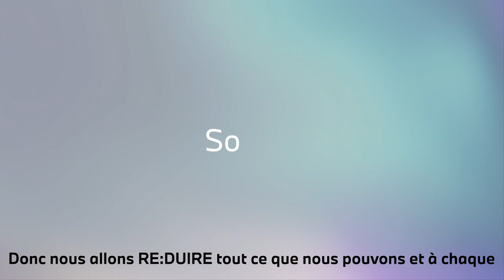La démarche circulaire de BMW | RE:IMAGINE TODAY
Depuis son origine, BMW Group se réinvente pour créer des voitures toujours plus sûres, plus efficientes et plus responsables. Aujourd'hui, nous continuons d'innover avec l'ambition de produire la voiture la plus verte au monde.

Depuis plusieurs années, BMW Group a mis en place une nouvelle approche circulaire de la production automobile, autour de quatre axes :

RE:THINK : repenser l’automobile dès sa conception
RE:USE : réutiliser au maximum les matériaux et les batteries
RE:DUCE : réduire les émissions de CO2 et l’impact de chaque étape de la production
RE:CYCLE : recycler, pour donner une seconde vie aux composants.